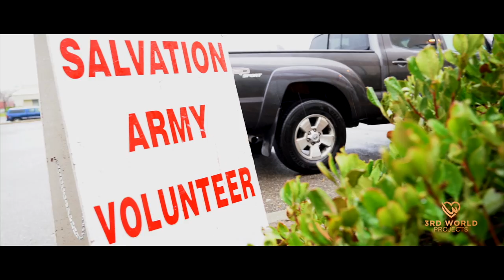Camp Fire Victims Donation DJ Dee Saelee & 3rd World Projects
Team members of 3rd World Projects had helped fund raise in order to purchase supplies to donate to victims that were affected by California's Camp Fire in the city of Paradise.